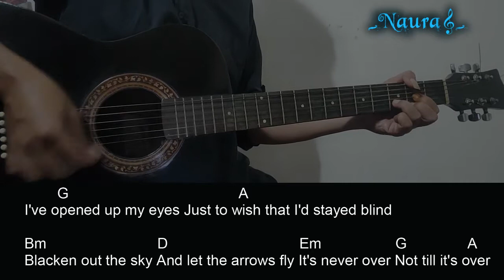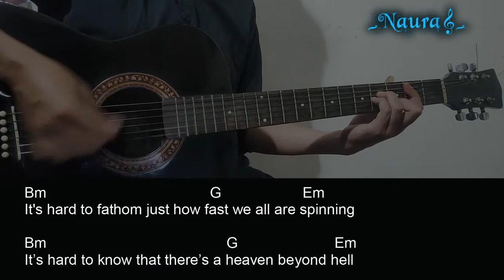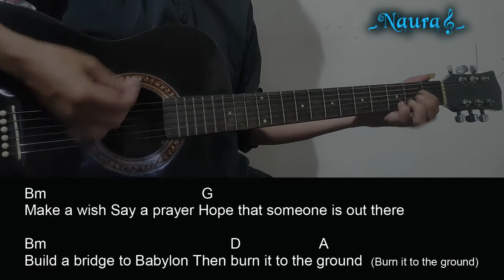Five Finger Death Punch - The End Guitar Chords Lyrics